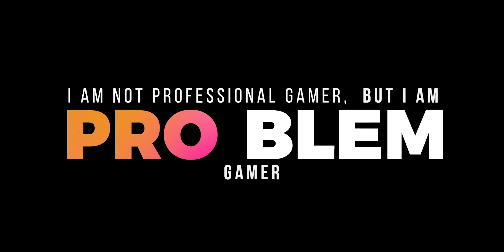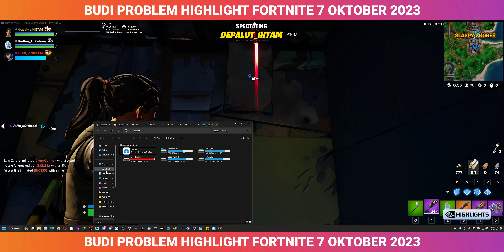Budi Problem Highlight Fortnite 7 Oktober 2023 - Fortnite Highlight Gameplay Indonesia